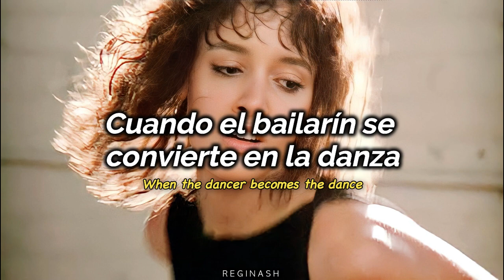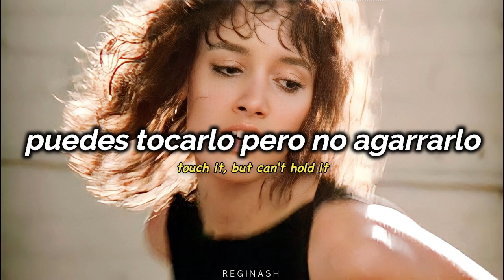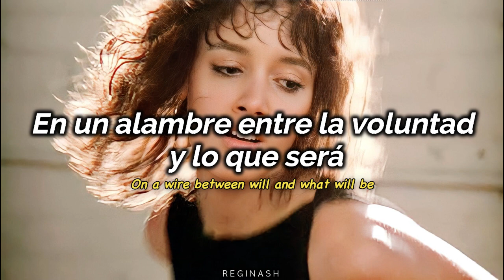Michael Sembello - Maniac | Subtitulos en español e ingles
MAS CONTENIDO

🔷 Playlist Spotify Música de los 80's y 90's en inglés: 💚🍀

LETRA:
Just a steel town girl on a Saturday night
Lookin' for the fight of her life
In the real-time world no one sees her at all
They all say she's crazy
Locking rhythms to the beat of her heart
Changing movement into light
She has danced into the danger zone
When the dancer becomes the dance
It can cut you like a knife, if the gift becomes the fire
On a wire between will and what will be
She's a maniac, maniac on the floor
And she's dancing like she's never danced before
On the ice-blue line of insanity is a place most never see
It's a hard-won place of mystery touch it, but can't hold it
You work all your life for that
Moment in time, it could come or pass you by
It's a push-shove world, but there's always a chance
If the hunger stays the night
There's a cold kinetic heat, struggling, stretching for the beat
Never stopping with her head against the wind
She's a maniac, maniac, I sure know
She's a maniac, maniac, I sure know (I sure know)
Maniac, maniac, I sure know